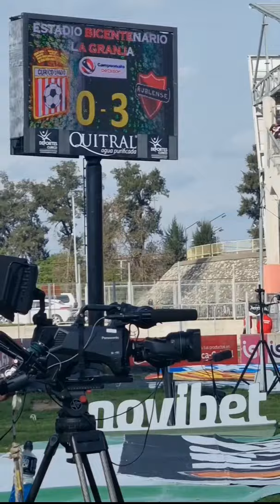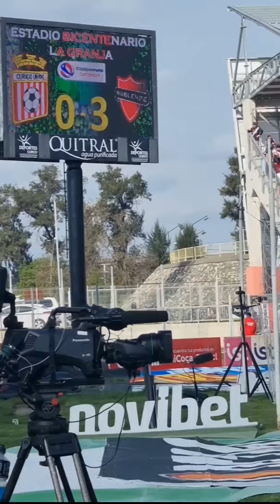BARRA LOS REDIABLOS ÑUBLENSE DE CHILLAN 🔴⚫🔴 DE VISITA ESTADIO LA GRANJA VS CURICO UNIDO